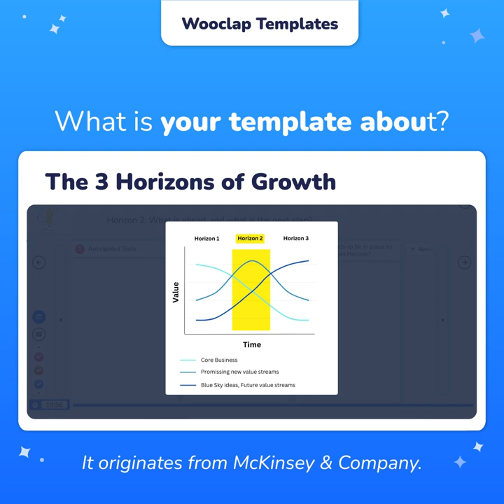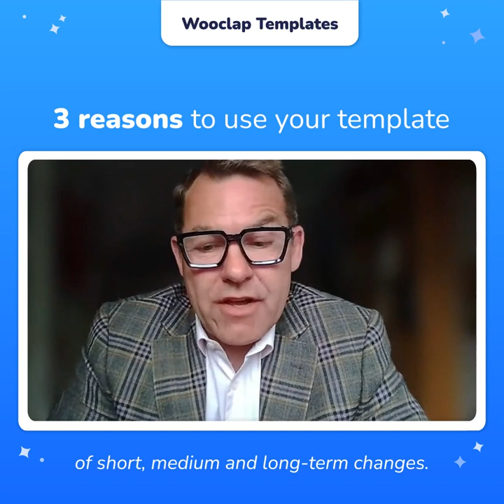Wooclap Template - The 3 Horizons of growth by Mark Freer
The 3 Horizons Framework by McKinsey & Company is a strategic tool for future-oriented thinking. It helps companies optimize current operations (Horizon 1), explore emerging growth opportunities (Horizon 2), and consider disruptive technologies and business models (Horizon 3).

This framework is valuable for organizations seeking growth and making strategic decisions. It helps businesses understand their current position, short-term goals, and long-term objectives. By considering all three horizons, companies can identify niche opportunities, maximize resources, and achieve growth.

The framework is also useful for businesses entering new markets or diversifying into new product categories. It supports discussions on market trends, new technologies, and changes, helping companies identify opportunities for expansion and leverage their strengths and skills.

To use the framework effectively, it's important to keep each horizon separate, focus on relevant questions for each phase, and avoid looking too far into the future. Analyzing the questions creatively can lead to discovering new growth opportunities. After addressing each horizon, debriefing and learning from the process is crucial.

What you will see in this video:
00:00 - Who are you?
00:11 - What is your template about?
00:53 - When should we use the 3 horizons of growth template?
01:09 - 3 reasons to use the 3 horizons of growth
01:25 - Why is Wooclap great for this framework?